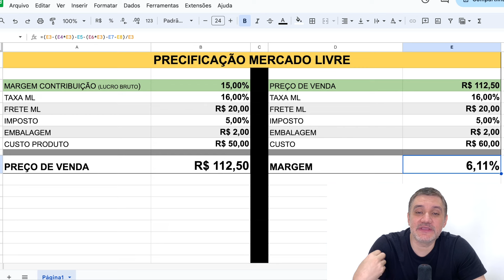Precificação Mercado Livre - Como Calcular o Preço de Venda IDEAL dos Produtos ?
Como Precificar Produtos no Mercado Livre - Como Calcular o Preço de Venda IDEAL dos Produtos para vender no Mercado Livre ?

Curso Mapa do Mercado Livre - Aprenda o Passo a Passo Completo, como Começar a Vender no Mercado Livre DO ZERO - Método Atualizado a Prova de Erros

A Precificação Mercado Livre é essencial para garantir que você tenha um bom desempenho nas vendas e mantenha uma margem de lucro saudável. Neste guia, vamos explorar duas abordagens diferentes para precificação e os principais fatores a serem considerados.

Cenário 1 - Precificação Mercado Livre : Partindo da Margem de Contribuição Desejada

Neste cenário, você começa definindo a margem de lucro bruto desejada. A margem de contribuição é a porcentagem do preço de venda que fica após subtrair todos os custos variáveis, como taxas, frete e impostos, mas sem considerar os custos fixos.

- Defina a Margem de Contribuição: Suponha que você deseja uma margem de 15%.

- Taxas do Mercado Livre: As taxas variam conforme o tipo de anúncio e a categoria do produto. Vamos usar uma taxa de 16% como exemplo.

- Frete: Considerando que o produto custa acima de R$ 79, o Mercado Livre exige frete grátis, parcialmente subsidiado. Usaremos R$ 20 como valor médio.

- Impostos: Se você é uma empresa no Simples Nacional, consideraremos 5% de impostos.

- Custo de Embalagem: Adicione o custo da embalagem, digamos R$ 2.

- Custo do Produto: Suponha que o custo do produto seja R$ 50.

A planilha calculará o preço ideal de venda para atingir a margem de 15%, levando em conta todos esses parâmetros. Nesse exemplo, o preço ideal seria R$ 112,50.

Cenário 2 - Precificação Mercado Livre : Partindo do Preço de Venda Desejado

Neste cenário, você começa com um preço de venda e calcula a margem de contribuição resultante.

- Preço de Venda: Vamos supor que você deseja vender por R$ 105.

- Taxas do Mercado Livre: 16%, como no cenário anterior.

- Frete: R$ 20, conforme o cenário anterior.

- Impostos: 5%, conforme o cenário anterior.

- Custo de Embalagem: R$ 2, conforme o cenário anterior.

- Custo do Produto: R$ 50, conforme o cenário anterior.

Com esses valores, a margem de contribuição seria de aproximadamente 10,43%. Isso mostra que, ao vender por um preço menor, a margem de lucro também diminui.

Precificação Mercado Livre  - Simulações para Ajustar Preços e Margens

Você pode usar a planilha para simular diferentes cenários. Por exemplo:

- Redução do Custo do Produto: Negociar um preço melhor com o fornecedor pode aumentar a margem. Se você reduzir o custo do produto para R$ 45 e vender por R$ 105, a margem pode voltar a 15%.

- Aumento do Preço de Venda: Se o mercado permitir um preço de venda mais alto, como R$ 125, com um custo de produto de R$ 40, a margem de lucro pode aumentar significativamente, para cerca de 29,44%.

Precificação Mercado Livre - Como Calcular o Preço de Venda dos Produtos para vender no Mercado Livre: Considerações Adicionais

- Frete: Produtos abaixo de R$ 79 têm uma taxa de frete diferente. Verifique a tabela do Mercado Livre para calcular corretamente.

- Impostos: A taxa de imposto pode variar dependendo do regime tributário e do faturamento da sua empresa.

- Custos Fixos: A margem de contribuição não inclui custos fixos como aluguel, salários, água, luz, entre outros. Esses devem ser cobertos pela margem de lucro líquido.

Precificação Mercado Livre  - Como Calcular o Preço de Venda dos Produtos para vender no Mercado Livre: Conclusão

A precificação Mercado Livre eficaz envolve considerar todos os custos e margens para garantir que você não tenha prejuízo. Defina sua margem de contribuição desejada ou parta do preço de venda, ajustando conforme necessário. Utilize a planilha para simular diferentes cenários e encontrar a melhor estratégia para o seu negócio.

Precificação Mercado Livre  - Acesso à Planilha

Para facilitar suas simulações, disponibilizarei a planilha gratuitamente. Assim que este vídeo atingir 300 comentários ou 500 likes, a planilha será liberada para todos.